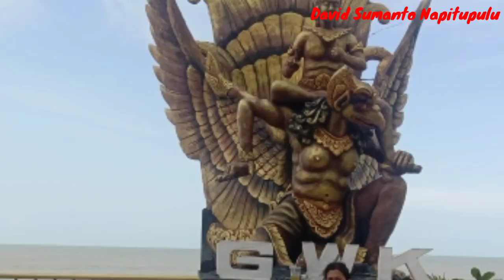LIBURAN KE PANTAI BALI LESTARI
Hallo teman2... Terimakasih sebelumnya sudah hadir dan stay tune ke channel kami..

Video kali ini kami liburan ke Pantai Bali Lestari
Seru banget teman2...
Penasaran kan bagaimana keseruan kami...
Yuk, tonton sampai selesai yaa
Terimakasih 🙏🙏🙏